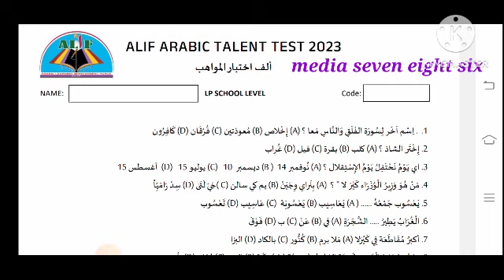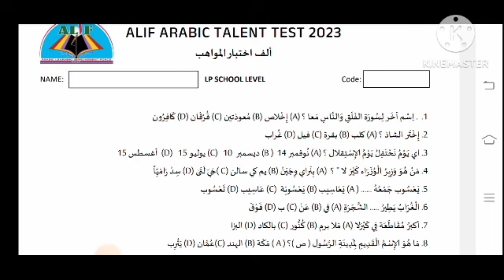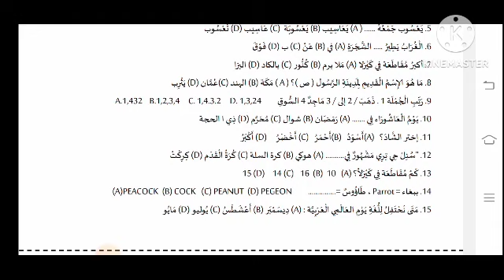Alif_Arabic_Talent_Test LP_School_Level_2023 Quiz_Arabic_LP_Level